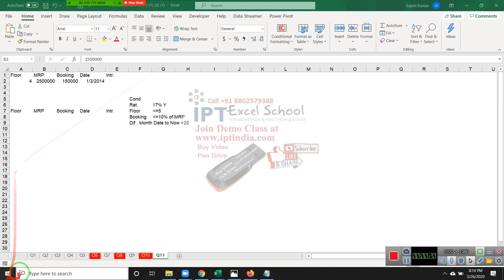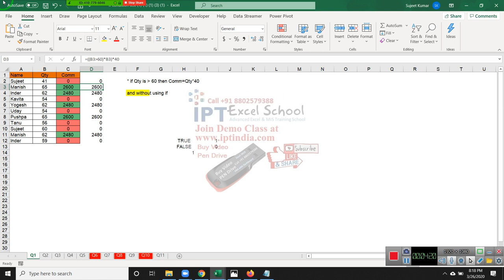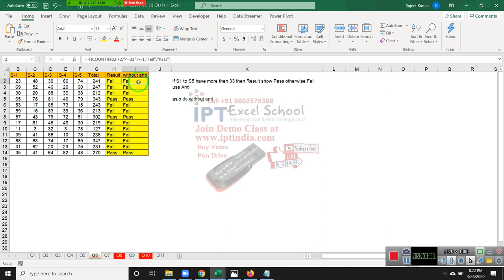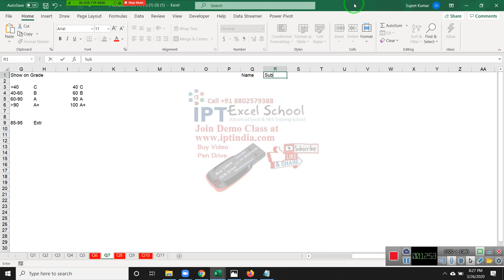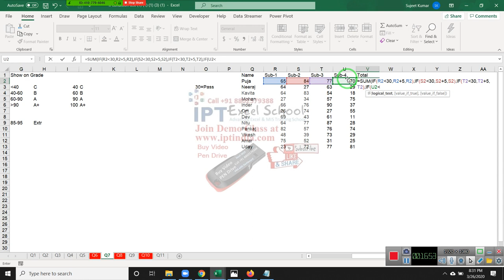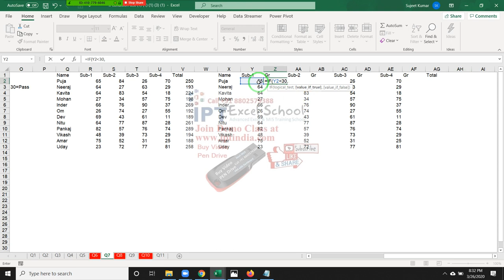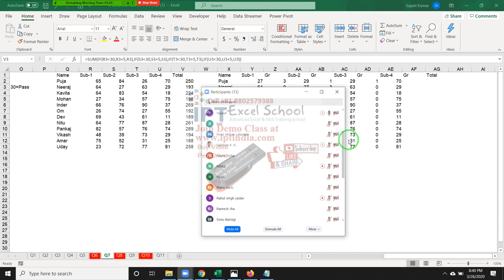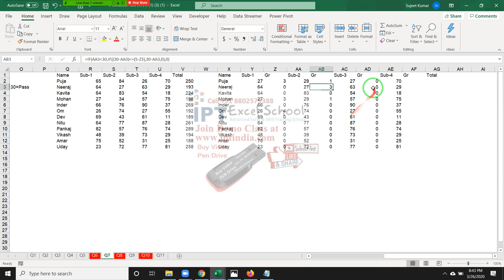Learn IF Formulas in 30 Minutes (Microsoft Excel 2019)